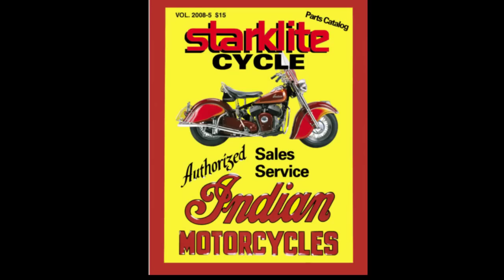Doodle Bug & Whizzer 2010 Las Vegas Antique Motorcycle Auction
Doodle Bug Scooter and Whizzer Motorbike on the auction block at the 2010 Mid America Las Vegas Antique Motorcycle Auction